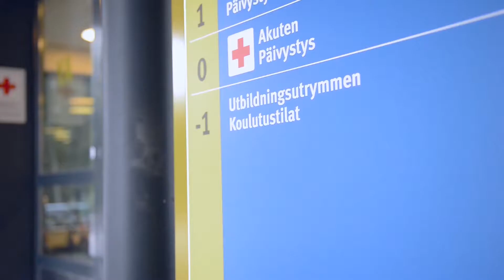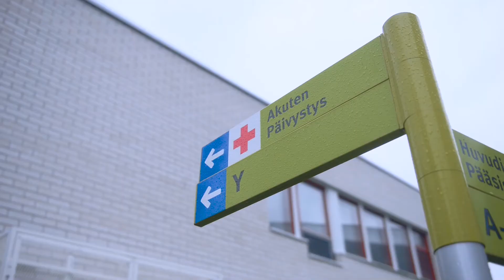Life-Saving communication for medical teams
Communication over TETRA has helped save lives around the world, but still people have wrong ideas about it. Real-life experiences in hospitals have busted common myths about TETRA radio communication in medical care.